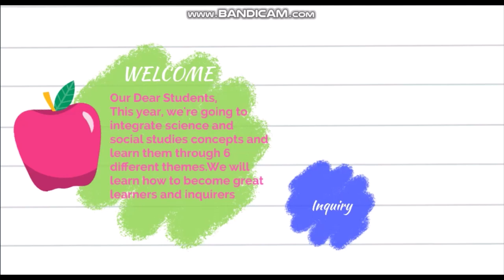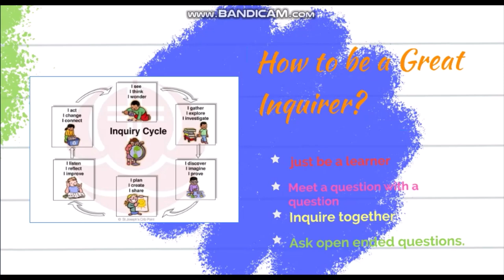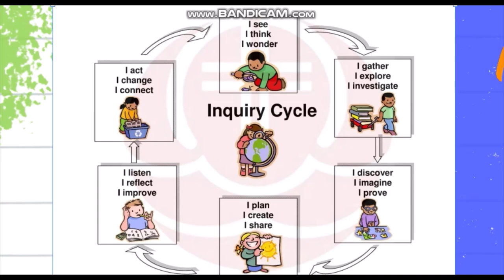UOI - Main Page - Grade 1- By Ms. Eman Ruby